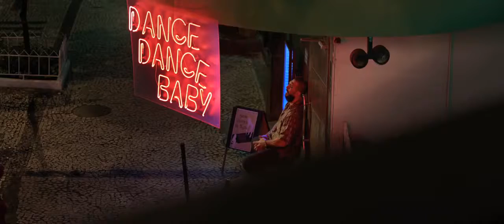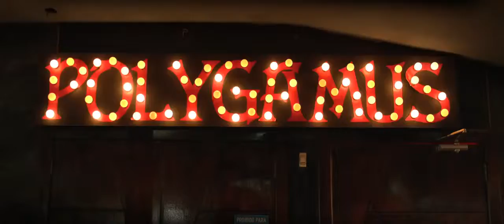Antes Que Eu Me Esqueça • Trailer • Estreia 24/MAI